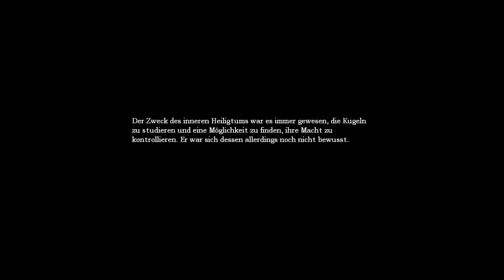AMNESIA THE DARK DESCENT [HD+][GER] #15 - Der Steuerraum # Let's Play with MatthiUK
! [BLIND] AMNESIA: THE DARK DESCENT [BLIND] !

ANGST und Rätsel (first person survival horror) !
NUR ORIGINAL IST LEGAL ;) !
Wenn dir das Spiel gefällt, unterstütze die Entwickler und kaufe dir den Titel Original
Weitere Links !
MatthiUK @ Facebook !

In Amnesia spielt man den verplanten Daniel der in einer verlassenen Burg aufwacht und überhaupt keinen Plan hat was eigentlich los ist in seiner Welt!
Geplagt von beunruhigendes Erinnerungen versuchen wir gemeinsam heraus zu finden was passiert ist !!
Der Horror ist nicht nur in unseren Erinnerungen sondern überall !
Viel Spaß und kauft euch Erwachsenenwindeln ^.^!

ps. Abo  machen angeblich glücklich und helfen der Umwelt (Also meiner ^.^)